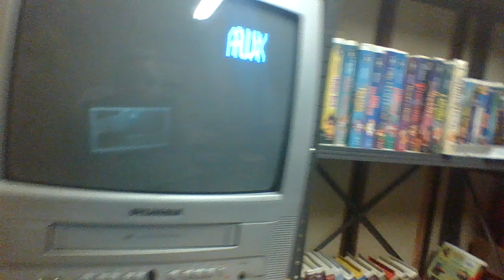Rohan Hordern's Favorite Moment In The PPG Movie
Yep, I've known Rohan Hordern since early 2020. And I know he likes Powerpuff Girls